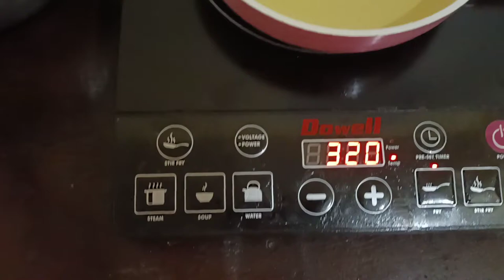FRYING FISHY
Fry the fish, two or three pieces at a time, in the hot oil until the coating is golden and fish begins to flake when tested with a fork, turning once. This takes about 3 or 4 minutes per batch. Drain the deep-fried fish on paper towels, flipping the fillets to drain both sides.